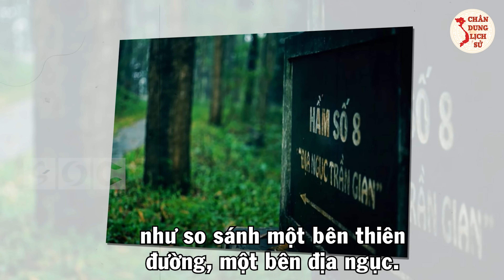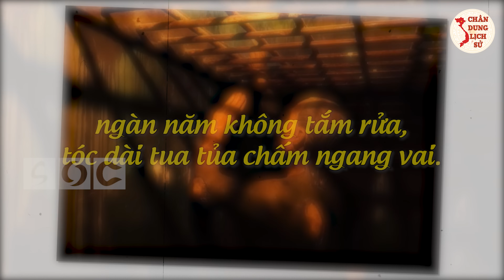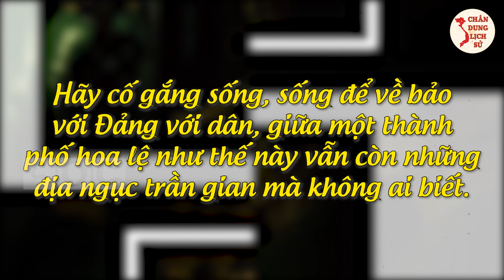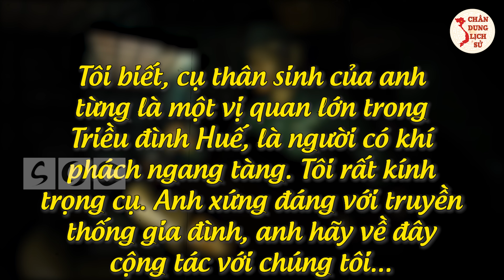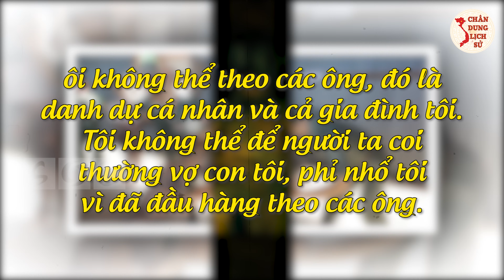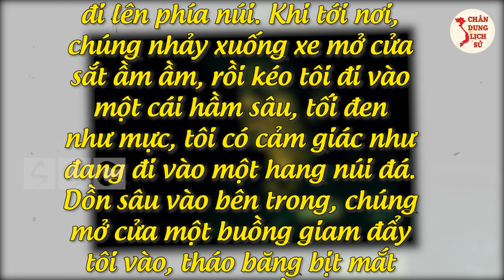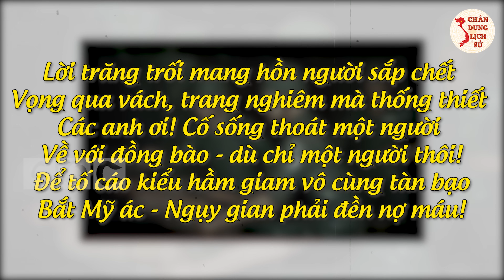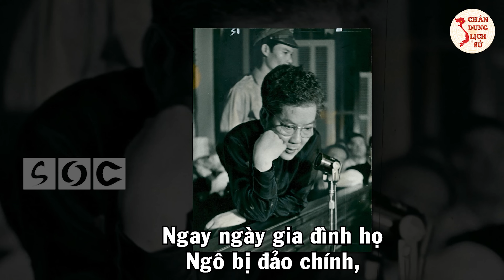NHÀ TÙ CHÍN HẦM - Nơi Bạo Chúa NGÔ ĐÌNH CẨN Làm QUAN TÀI Chôn Những Người Đang Sống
Các bạn thân mến, nhà tù 9 hầm vốn là kho vật liệu, vũ khí do quân đội Pháp xây dựng từ năm 1941 bằng bê tông cốt sắt. Nhưng đến năm 1945, Thực hiện chính sách bạo tàn của chế độ độc tài Ngô Đình Diệm, Ngô Đình Cẩn đã biến Chín Hầm thành những chuồng cọp giam giữ các chiến sĩ cách mạng, những người tham gia phong trào yêu nước. Nhiều người còn gọi đây là “địa ngục trần gian”. Vậy tại sao lại có tên gọi như vậy? Mời quý vị hãy cùng Chân Dung Lịch Sử giải mã Nhà tù 9 hầm trong video ngay sau đây.

🔥 Theo Dõi Chân Dung Lịch Sử:
👉 Những Người Thực Hiện:
► Biên tập nội dung: Thu Hoài, Phạm Huệ.
► Dẫn chương trình: Hoàng Nga.
► Audio chính: Phương Anh.